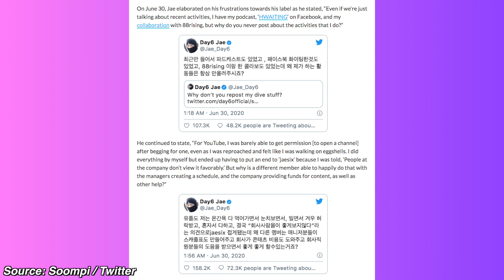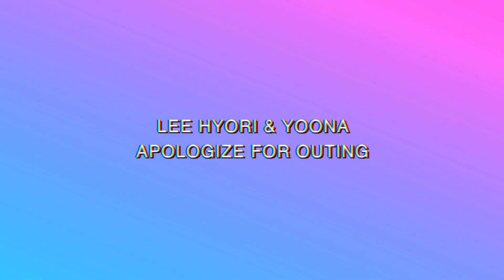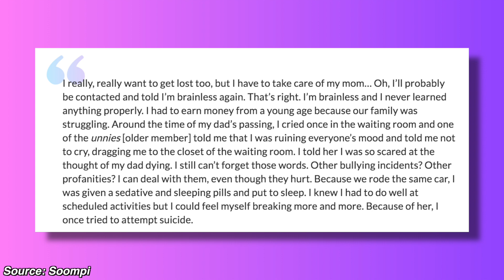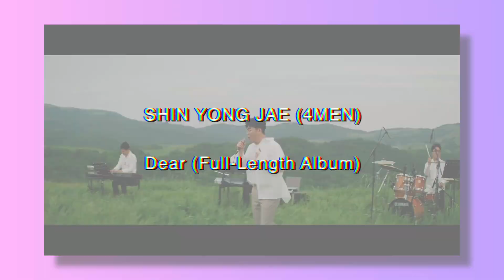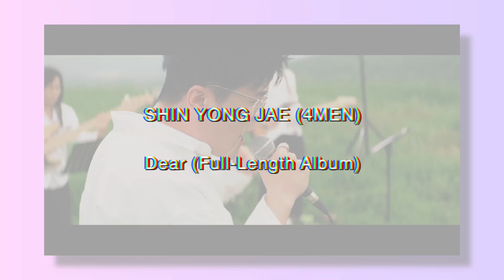AOA Mina Speaks Out, BTS V Mixtape, EXO Baekhyun Million Seller, and More | The Krunch 6.29-7.05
• In June, I donated to the Marsha P. Johnson Institute in support of Black trans people Please donate to the organization if you are able to.

[VIDEO SECTIONS]
Intro (0:00)
Wonho Announces Official Fandom (0:20)
Hyerim’s Marriage & Wonder Girls Reunion (0:40)
Rainbow Jisook Announces Marriage (1:05)
Baekhyun Becomes a Million Seller (1:25)
Day6 Jae’s Frustration with JYP (1:43)
MissA 10th Anniversary (2:10)
BTS V’s Mixtape Teaser (2:38)
Lee Hyori & Yoona (Girls’ Generation) Apologize for Outing (2:58)
AOA Mina Speaks her Truth & Accuses AOA Jimin (3:23)
New Music (4:15)
Conclusion (5:47)

[ NEWS SOURCES ]
Wonho Announces Official Fandom @ 0:20

Hyerim’s Marriage & Wonder Girls Reunion @ 0:40

Rainbow Jisook Announces Marriage @ 1:05

Baekhyun Becomes a Million Seller @ 1:25

Day6 Jae’s Frustration with JYP @ 1:43

MissA 10th Anniversary @ 2:10

BTS V’s Mixtape Teaser @ 2:38

Lee Hyori & Yoona (Girls’ Generation) Apologize for Outing @ 2:58

AOA Mina Speaks her Truth & Accuses AOA Jimin @ 3:23